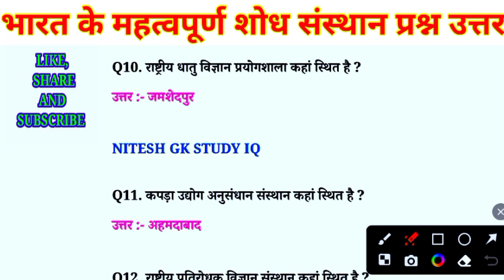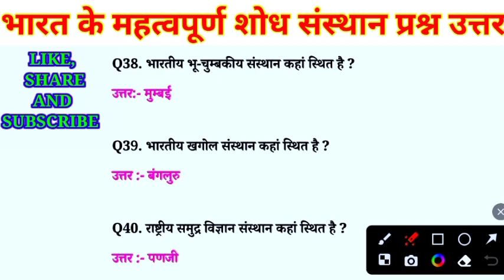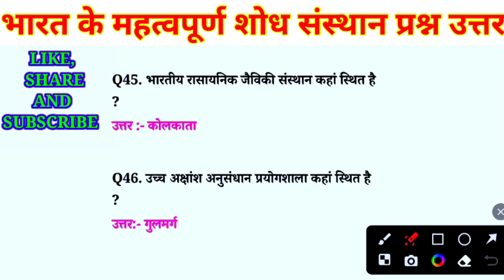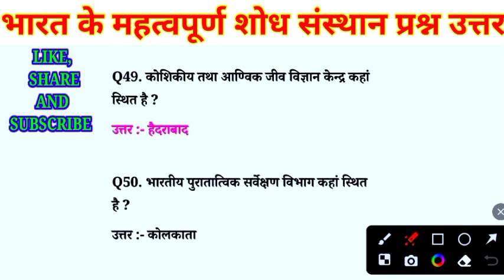भारत के प्रमुख शोध संस्थान|Bharat ke pramukh shodh sansthan|Indian geography|gk trick|gk quiz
your queries 👇

1. GK in Hindi
2. GK question answer in Hindi
3. UPSC GK in Hindi
4. GK science
5. general knowledge question answeranswer
6. Samanya Gyan
7. Samanya Gyan in Hindi
8. Samanya Gyan question answer
9. GK GS
10. general knowledge
11. GK for comparative exam
12. IAS gkinhindi
13. UPSC GK in Hindi
14. general science in Hindi
15.Indian history in Hindi
16. Indian geography in history
17. world geography
 18.world history
19. interesting GK
20. amazing GK in Hindi
21. GK pack in Hindi
22. UPSC GK in Hindi
23. general knowledge question answer
24. GK adda
25. amazing GK study and video 2.0
26. Utkarsh classes
27. today current affair
28. current affairs live
29. computer GK in Hindi
30. top 10 GK quiz
31. top 15 GK quiz
32. GK 2022 in Hindi
33. general knowledge question answer
34. GK police
35. GK for Railway
36. GK IAS
37. gk UPSC
38. GK ke question
39. gk video
40. GK fact
41. जीके क्वेश्चन
42. जीके प्रश्न उत्तर हिंदी में
43. सामान्य ज्ञान हिंदी में
44. लुसेंट जीके
45. फ्यूचर जीके
46. lucent GK in Hindi
47. future GK in Hindi
48. computer GK in Hindi
49. UPSC motivational
50. IAS motivational
51. GK
52. GK quiz
53. reasoning GK
54. reasoning GK in Hindi
55. GK question
56. GK question
57. total GK
58. history
59. world GK
60. Universe GK
61. GK for comparative exam
62. general knowledge in Hindi
63. GK question Hindi mein
64. general knowledge ke question
65. GK puzzle
66. GK ke sawal
67. Samanya Gyan Hindi mein
68. Samanya Gyan ke sawal
69. Lucent GK Hindi mein
70. GK
71. GK 2.0
72. amazing GK study and video 2.0
73. GK study in Hindi
74. GK syllabus in Hindi
75. GK Darpan
76. GK question
77. GK answer
78. Brgk study
79. GK prashn Uttar
80. total GK in Hindi
81. GK Samanya Gyan
82. GK question answer
83. जीके के प्रश्न उत्तर
84. सामान्य ज्ञान हिंदी में
85. सामान्य ज्ञान के प्रश्न उत्तर
86. सामान्य ज्ञान हिंदी
87. अमेजिंग जीके वीडियो
88. इंटरेस्टिंग जीके हिंदी में
89. interesting GK ke question
90. interesting GK ke sawal
91. GK police exam
92. GK ke question
93. GK for Railway
94. GK for lekhpal
95. comparative exam
96. general knowledge ke sawal
97. gk Hindi mein
98. GK 2022
99. GK 2019
100. GK 2020
101. GK 2021
102. GK 2023
103. GK ke prashn Uttar
104. GK Samanya Gyan
105. GK live question answer
106.
107.
108.
109.
110.
111.
112.
113.
114.
115.
116.
117.
118.
119.
120.
121. GK in Hindi
122. GK question answer
123. GK quiz in Hindi
124. GK reasoning in Hindi
125. GK ke sawal
126. general knowledge in Hindi
127. amazing GK and video 2.0
128. amazing fact in Hindi
129. Samanya Gyan Hindi mein
130. computer GK Hindi mein
131. World geography
132. GK science in Hindi
133. GK environment question answer
134. GK history in Hindi
135. General Knowledge Geography Hindi mein
136. GK
137. amazing GK
138. IAS gk
139. GK compatitive exam
140. UPSC motivational video
141. IAS motivational video
142. total GK
143. Samanya Gyan
144. जनरल नॉलेज के प्रश्न उत्तर
145. जनरल नॉलेज के सवाल
146. जनरल नॉलेज भूगोल
 147. प्राचीन इतिहास के सवाल
148. कंप्यूटर के प्रश्न उत्तर
149. कंप्यूटर जीके इन हिंदी
150. अमेजिंग जीके  विडियो 2.0
151. general knowledge Hindi
152. GK ke sawal
153. GK prashn Uttar
154.
155. GK for UPSC
156. GK SSC CGL
157.
158. GK railway question answer
159. GK for banking
160. India GK
161. world GK
162. GK history Hindi
163. GK ke sawal in Hindi
164. GK quiz in Hindi
165. UPSC GK in Hindi
166. IAS gk in Hindi
167. general knowledge in Hindi
168.  Hindi
169. GK Sawal in Hindi
170. GK ke prashn Uttar
171.police gk
172.
173.
174.
175.
176.
177.
178.
179.
180.
181.governor general and viceroy
182.governor general and viceroy of India
183.
184.
185.